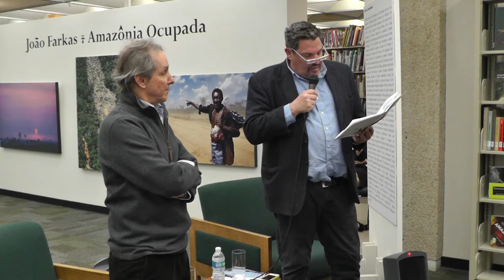Amazônia Ocupada featuring the works of João Farkas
Amazônia Ocupada features the work of Brazilian photographer João Farkas, who documented the mass migration of workers from throughout Brazil who came to the Amazon basin in the 1980s and 1990s to try their luck in gold mining, logging and cattle ranching, often with devastating effects on the environment and the indigenous peoples of the region.

The exhibit also includes rare books, maps, and other material from the special collections of The Latin American Library tracing Western conceptualizations of the Amazon region beginning with the earliest post-contact explorations in the 16th century to 20th century narratives about the region.

João Farkas is one of Brazil’s leading documentary and environmental photographers with projects that document life in the coastal village of Trancoso, Bahia, the carnival masks of Maragojipe, Bahia, and the world's largest tropical wetland, the Pantanal, as well as the occupation of the Amazon

Produced by Digital Scholarship & Initiatives at Howard-Tilton Memorial Library

Thumbnail created by Amelia Vasquez